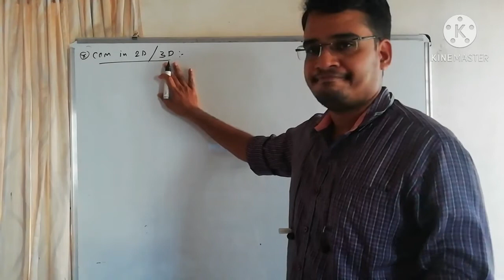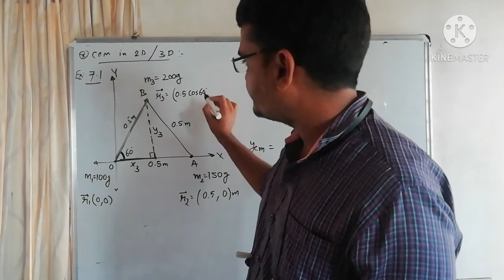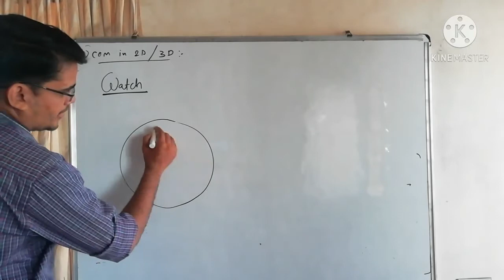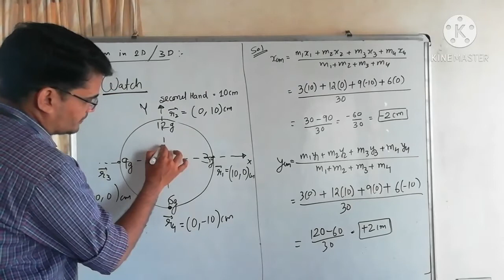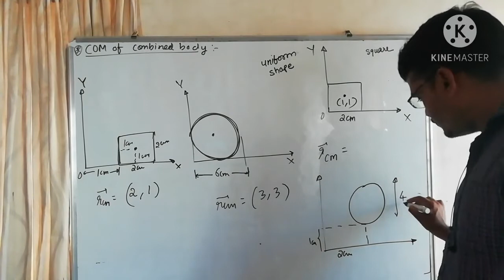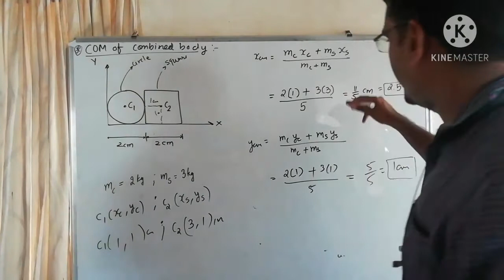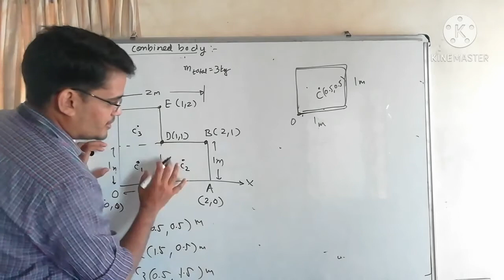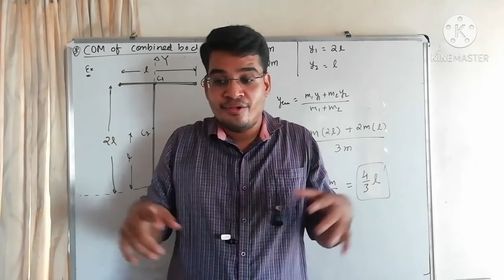COM ll std-11 ll chap 7